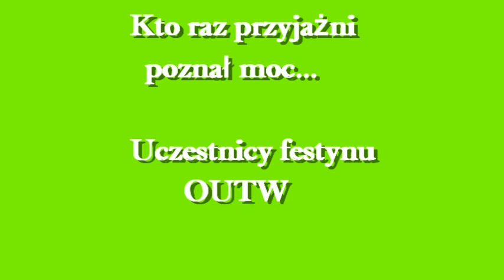Kto raz przyjażni poznał moc... - OUTW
Ostrów Wlkp.,Ostrowski Uniwersytet Trzeciego Wieku. Kończąc jubileuszowy lipcowy piknik, ktory zorganizowany był 14 lipca 2012 roku przez samorząd studencki OUTW zabrani na nim słuchacze uczelni odśpiewali z inicjatywy prezesa OUTW - Józefa Kozana - starą pieśń harcerską "Kto raz przyjażni poznał moc..."